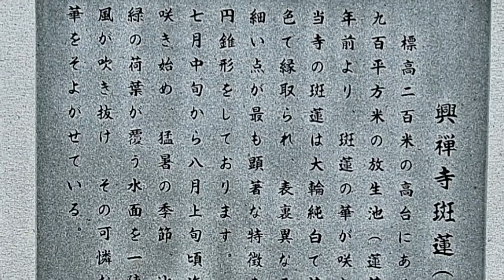興禅寺 斑蓮咲く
奥河内・河内長野市美加の台の興禅寺の斑蓮が今年も咲き始めました。興禅寺の創建当時より千数百年に渡って咲き続けている斑蓮、今朝はたくさんの蕾と5つほど咲いた斑蓮を眺めることができました。フォロワーのＩさんも見に来られていて昨日咲いたよと教えていただきました。ありがとうございました。咲き始め2日目の斑蓮に出会えてラッキー、大きな蕾でふっくらとしていて、そして赤紫の縁取りが艶やかで、眺めていると時を忘れるほどでした。今年も梅雨明け猛暑の頃の斑蓮、どのように咲き誇っているか、とても楽しみです。興禅寺の斑蓮っていいな！奥河内っていいね！